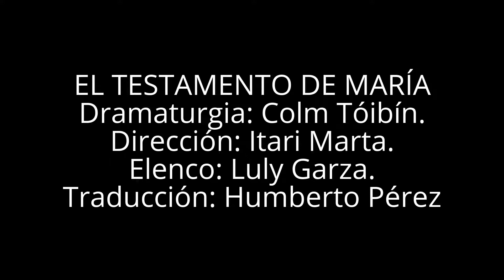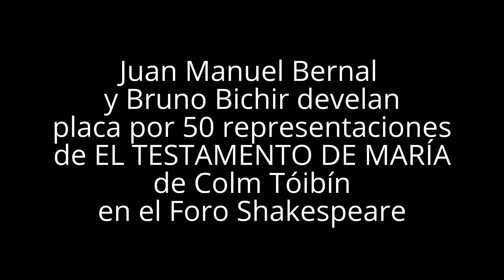50 Representaciones del Testamento de María (Fragmento)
EL TESTAMENTO DE MARÍA
Dramaturgia: Colm Tóibín. Dirección: Itari Marta. Elenco: Luly Garza. Traducción: Humberto Pérez

Juan Manuel Bernal y Bruno Bichir develan placa por 50 representaciones de EL TESTAMENTO DE MARÍA
de Colm Tóibín en el Foro Shakespeare el 02 de noviembre de 2016.